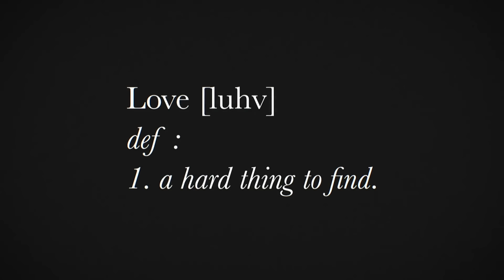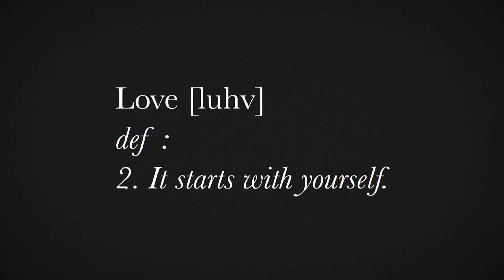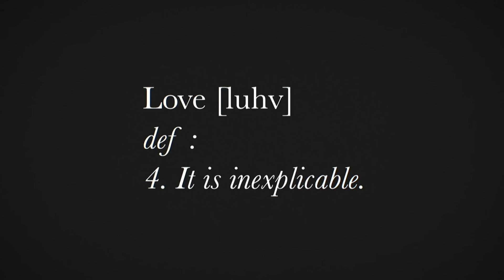O Amor | O Incrível Mundo de Gumball | Cartoon Network 🇧🇷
Os moradores de Elmore buscam o significado do amor.